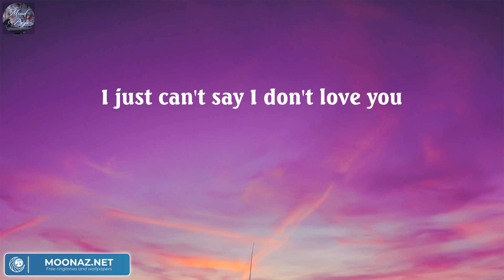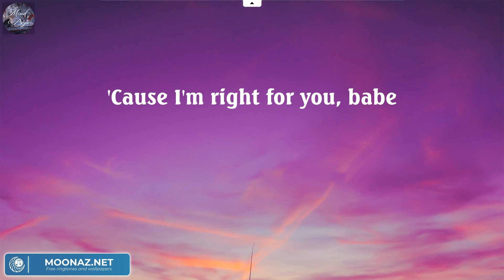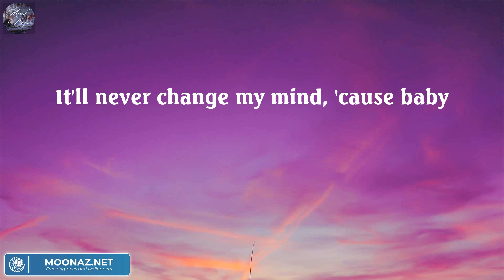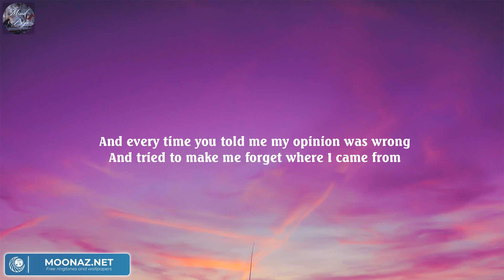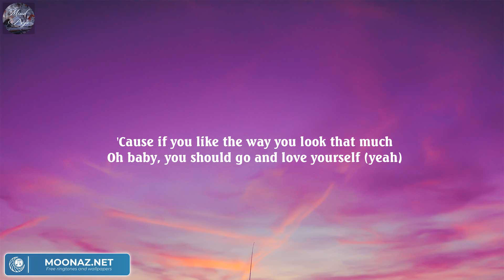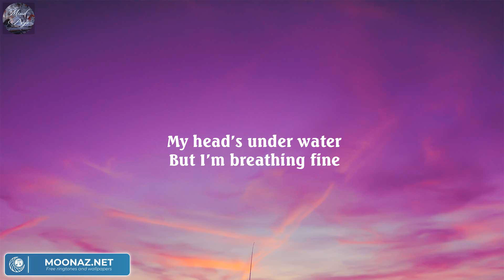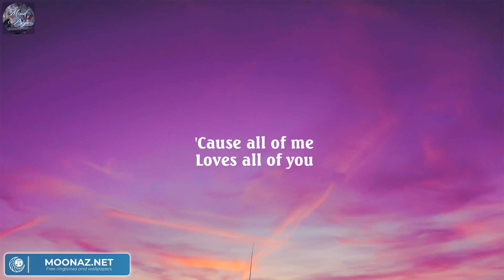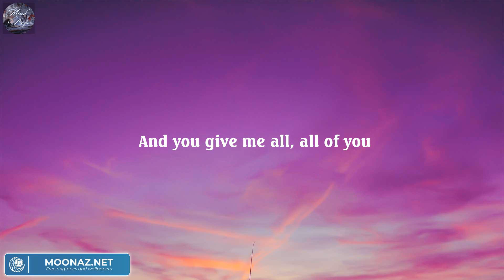Die For You - The Weeknd (Lyric) / Justin Bieber, John Legend